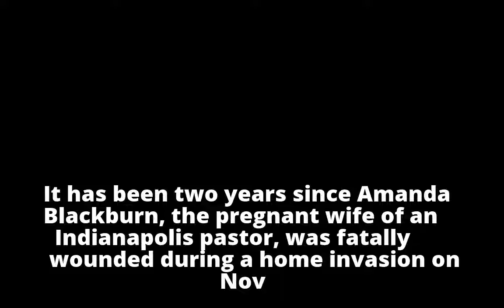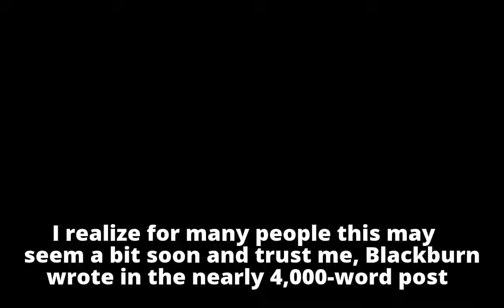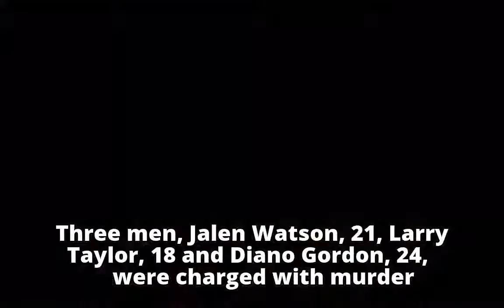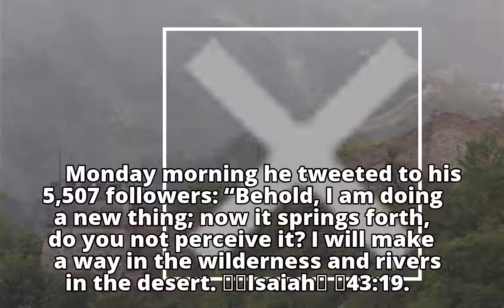Pastor Davey Blackburn remarries two years after wife's murder, shares wedding photo